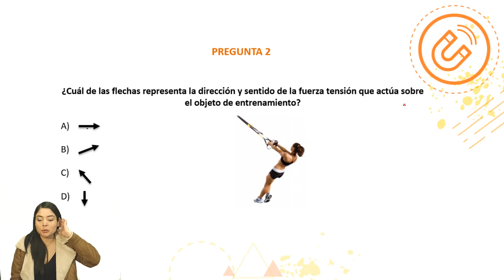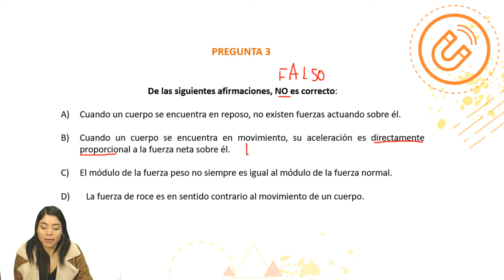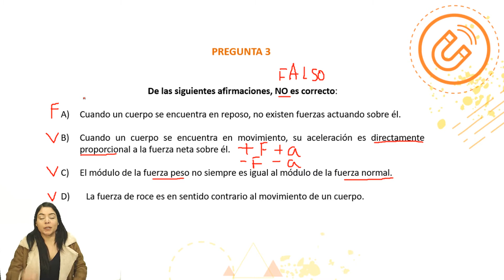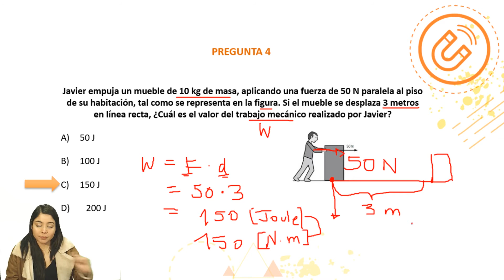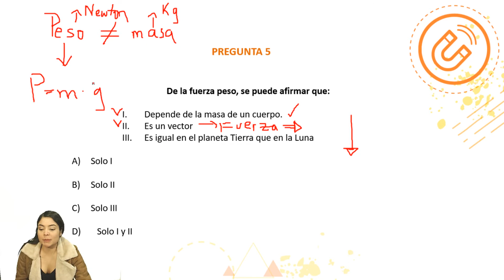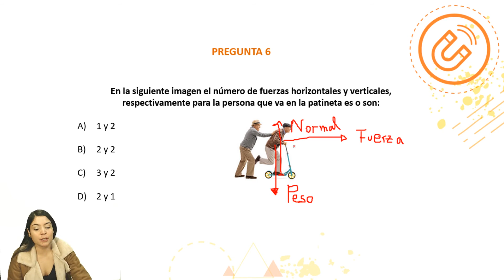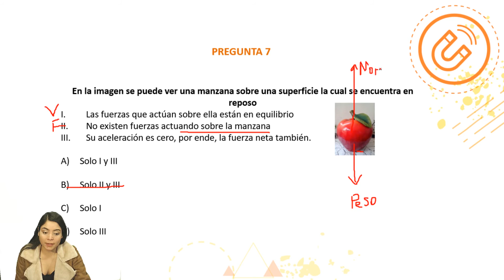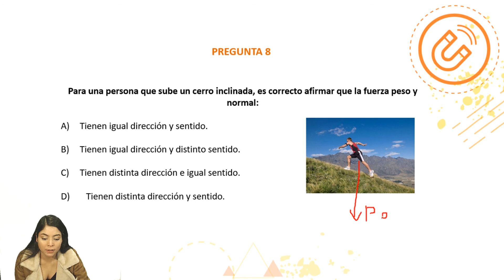Física NIVEL I - "Reforzamiento" - Clase N°6